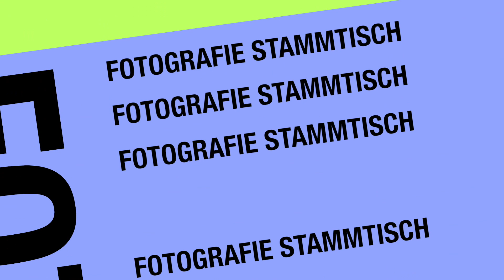Fotografie Stammtisch EP 25 (DoF das der Mond bei Unendlich nicht scharf ist)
Diese Episode ist etwas DoF. Aber auf eine gute Weise! Wieso ist der Mond nicht scharf wenn ich mein Objektiv auf unendlich einstelle? Das hat was mit der Schärfentiefe zu tun! Hä? Genau!
In dieser Episode widmen wir uns der Schärfentiefe oder auch Tiefenschärfe (DoF). Wieso Schärfentiefe nichts mit dem Bokeh zu tun hat, diese und andre spannende Fakten gibts in 25. Ausgabe des Fotografie Stammtisch Podcast.

Inhalte der Show und Links

Bojan isst sein erstes Oreo!
Was ist DoF (Depth of Field) ?
Welche Auswirkungen hat DOF auf meine Bilder?
Wieso wollen wir überhaupt unschärfe?
D-SLR's brachten das Bokeh und die Gestaltungsmöglichkeiten zurück
Welche Faktoren beeinflussen das DoF?
DoF in Portraits, Landschafts,-Tier oder Makrofotografie
Warum der Mond bei Unendlich nicht scharf ist
Wie kann ich wissen wo meine Objektive am schärfsten sind? Kenrockwell

Sven's Ausrüstung

Kamera 1
Kamera 2
Kamera 3

Vlog Kamera
Vlog Mikrofon

Rucksack: f-stop Gear „Tilopa"
ICU: Pro M / Pro L
ND Filter für Drone
Audio Recorder

SD Speicherkarte
micro SD Speicherkarte
Externe SSD
USB Ladegerät für Nikon Akkus